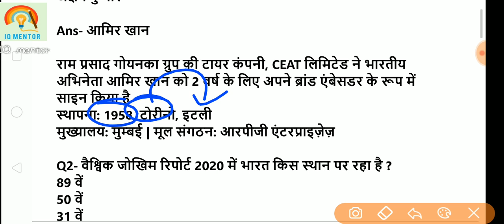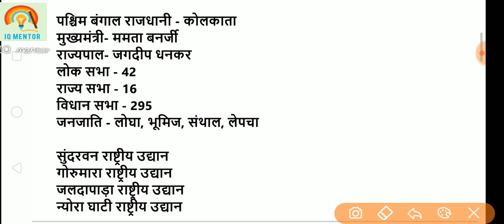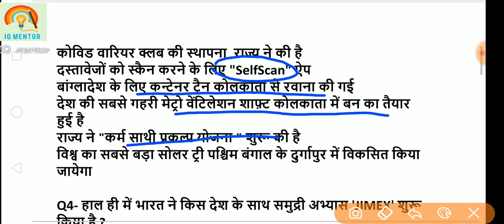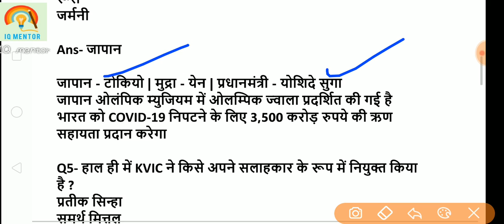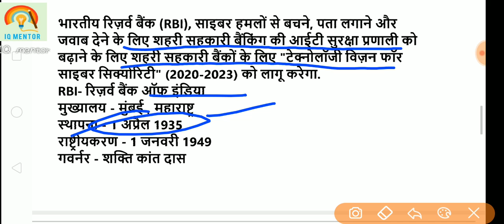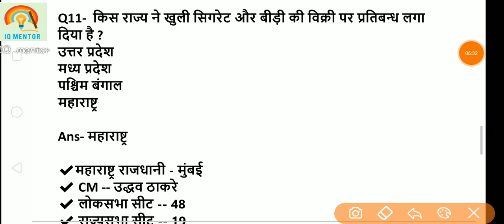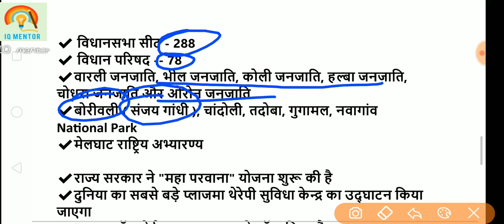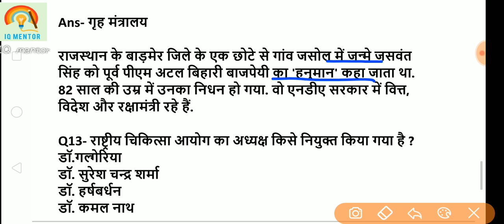28 SEPTEMBER 2020 Current Affairs | STATIC GK | Current Affairs In Hindi | IQ mentor | NEXT DOSE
next exam current affairs 28 september 2020

28 september current affairs
current affairs by unacademy,
current affairs by bhunesh,
current affairs by ravi study iq gk,
down to earth current affairs,
inside on india current affairs,
inside of india current affairs in hindi,

current affairs till today,
current affairs 2020 till now,
current affairs 2020 till july,
current affairs to 2020,
current affairs up police 2020,
current affairs with alok sir,
current affairs with study iq